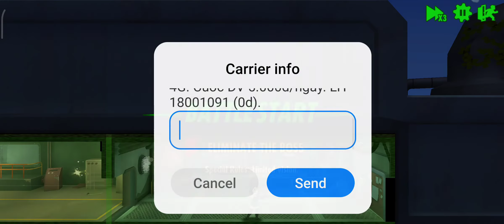#331 Fallout Shelter Online + Mistress of Mystery VR Room Guide